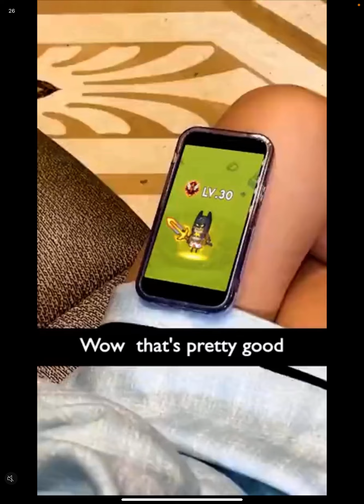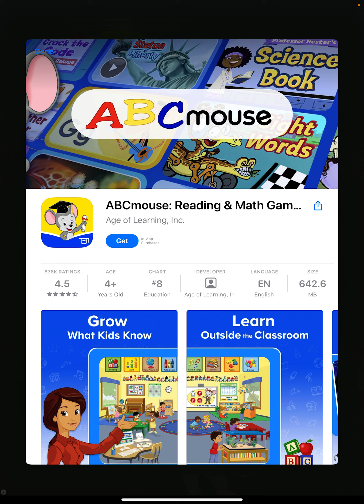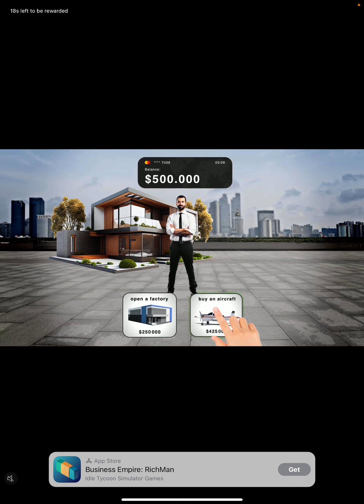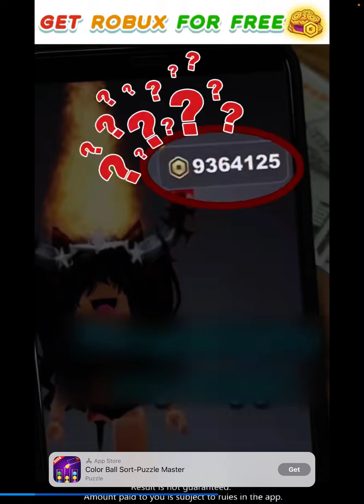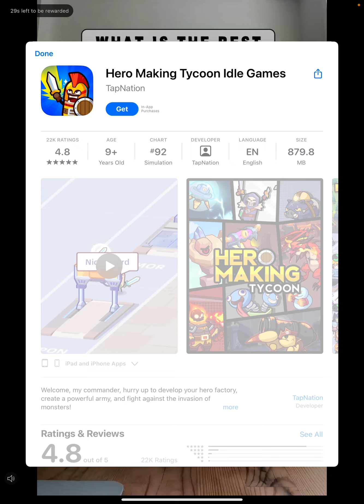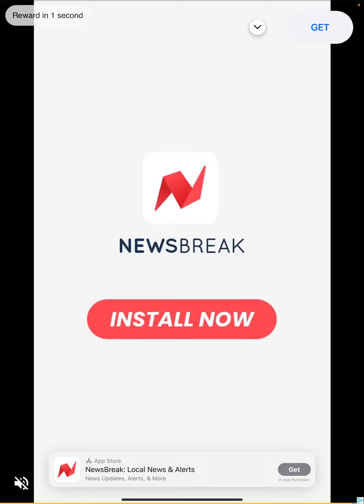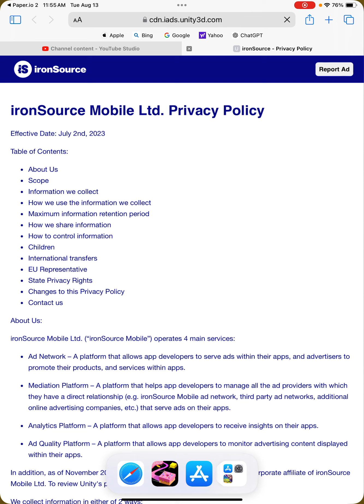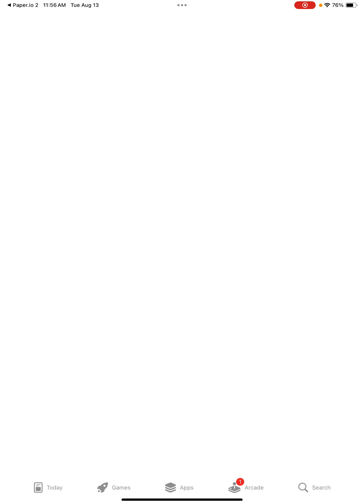Paper.io 2 part 2 - Mexico